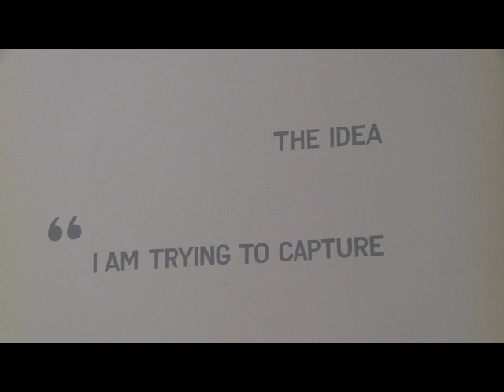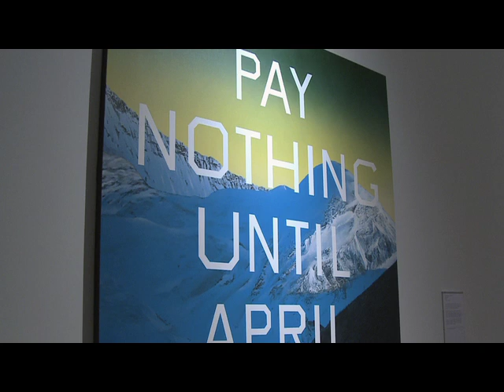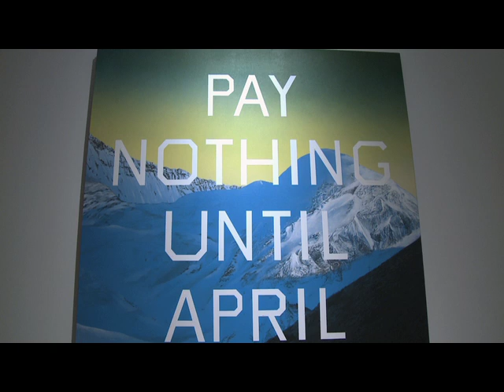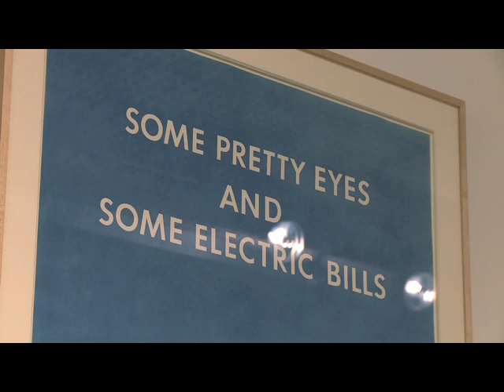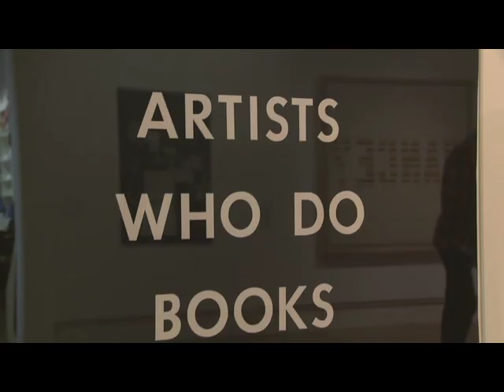Ed Ruscha at Wolverhampton Art Gallery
On 21 October 2011 Ed Ruscha came to the UK and spoke about his exhibition at Wolverhampton Art Gallery.

Los Angeles-based artist Ed Ruscha is one of the most consistently inventive American artists of the last fifty years.

Since the early 1960s he has channelled his fascination with language and American West Coast culture into books, print-making, photography, drawing and painting.

At this exhibition at Wolverhampton Art Gallery, early drawings, key paintings and artist books were displayed  alongside other loans, showing in the UK for the first time.